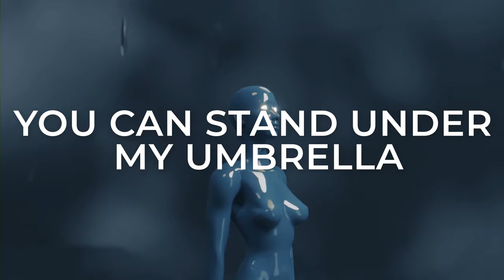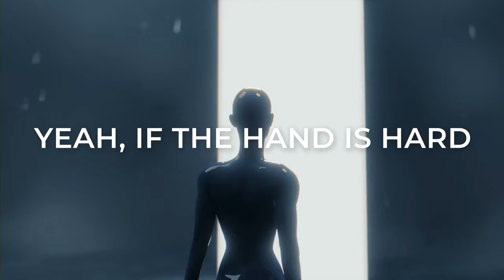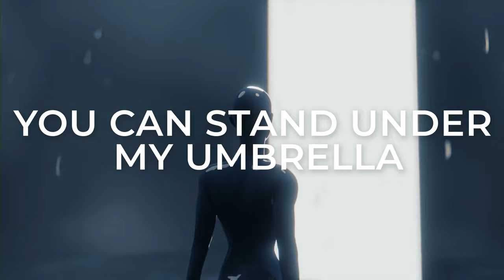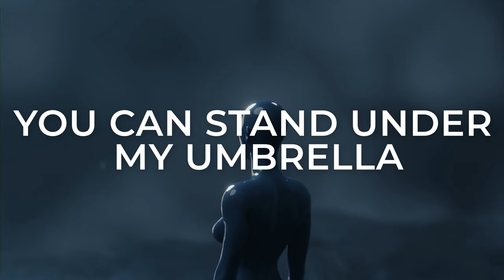Rihanna - Umbrella (Mazdem Remix)